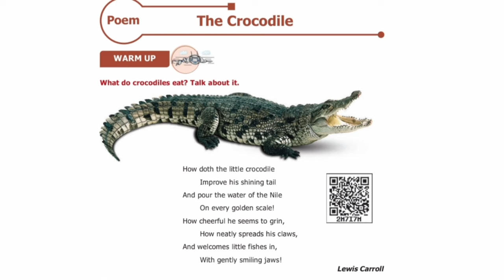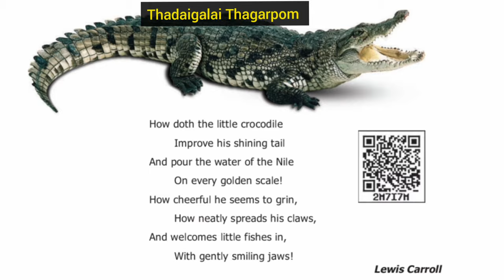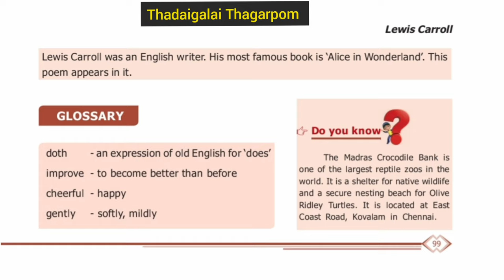The Crocodile poem 6th Standard | Term 1 Unit 1 | 6th Std English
The Crocodile poem 6th Standard
Term 1 Unit 1
6th Std English